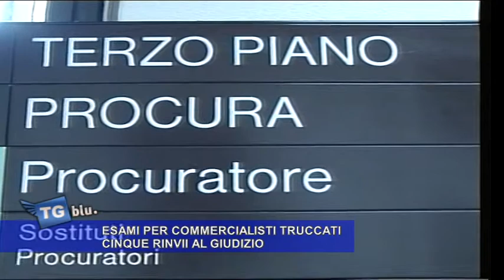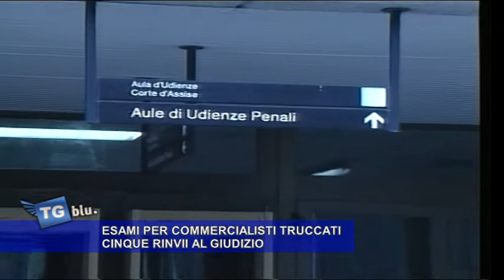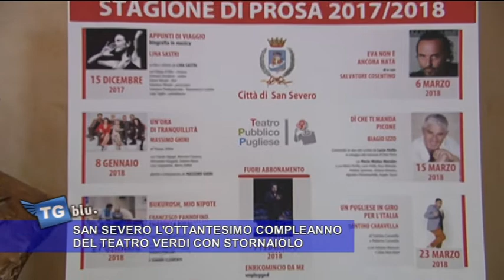TG DEL 2 DIC 2017